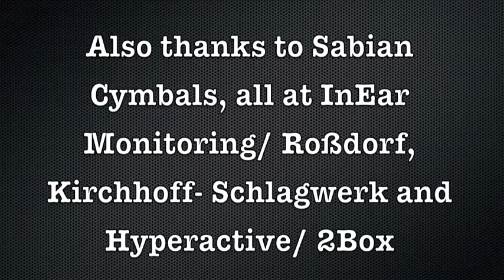Colin Schulte - Beetstreetz - 9 year old drummer from Germany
Colin - 9 year old drummer from Germany - Inspired by Jojo Mayers´ Streetbeatz, we filmed some great takes in Groß- Umstadt/ Hessen near Frankfurt.
 Colin is playing drums since he could sit behind a drum, he started drumming on Bongos and a mini- plastic drumkit, when he was 10 month old. The plastic- drum kit was crashed very fast, so he switched to a better one. He loves to play and practices every day - drumming is his passion!